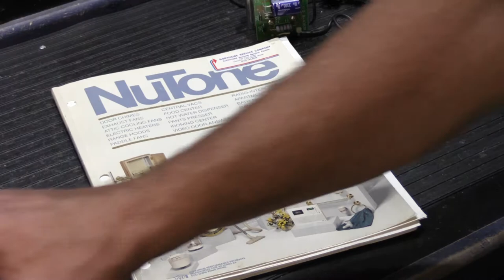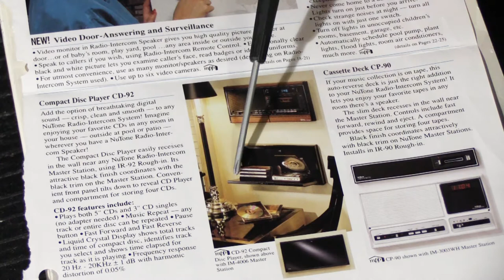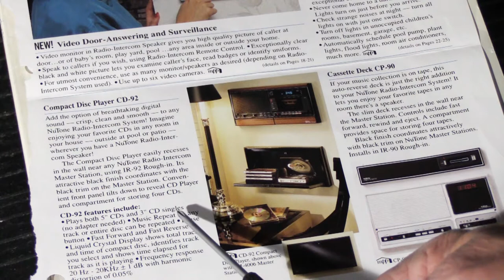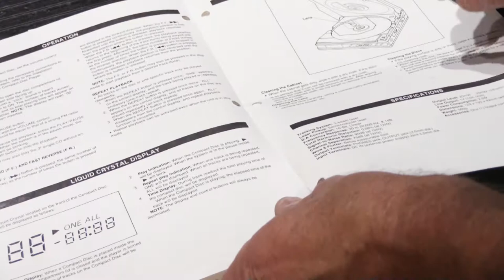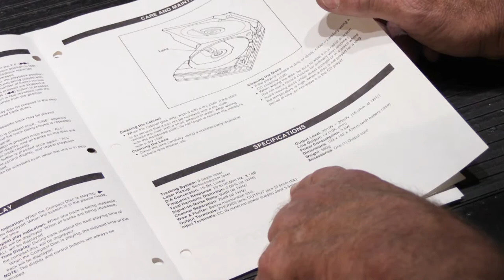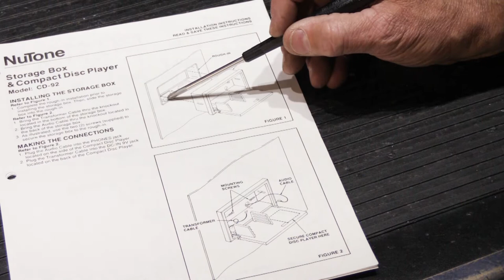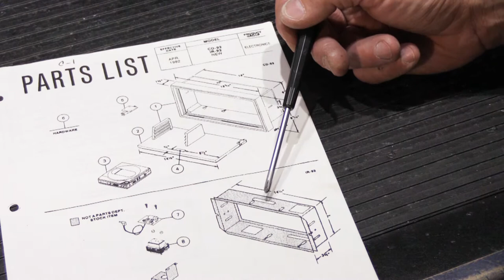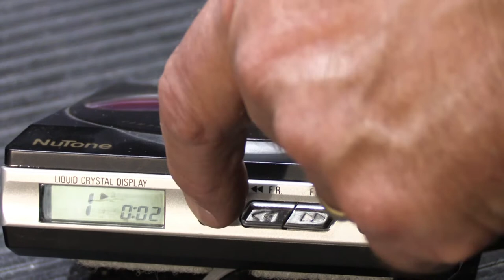An Overview of a NuTone CD92 Compact Disc Player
In the fall of 1991 - NuTone introduced their first in-wall Compact Disc Player, the CD92